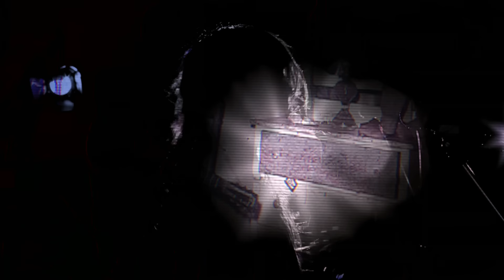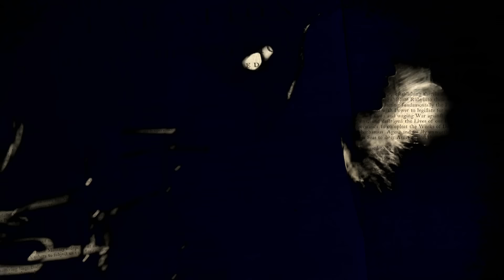Dead Sara - Weatherman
Go get Dead Sara's new album "Pleasure To Meet You" on iTunes